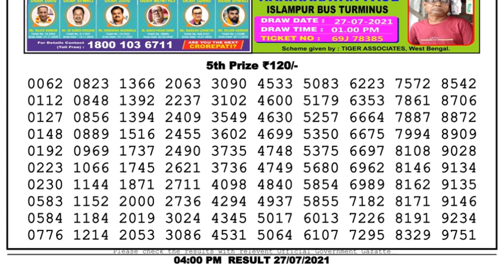Lottery Sambad Lottery Live 4pm 27.07.21 Nagaland Lottery Live